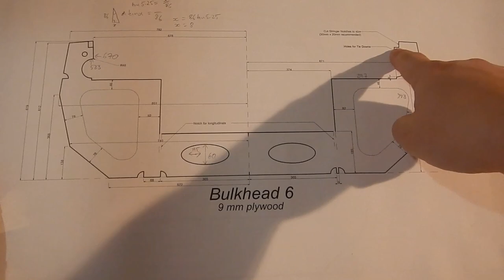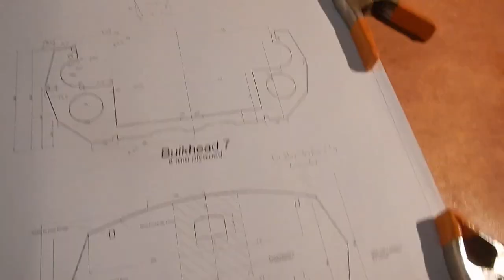Building a SCAMP part 052 - Gunwales and Carlin Prep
Starting to install the gunwales and carlins to support the deck.  The cleat stock I have been using thus far proves not to be up to the bending this requires.  A lovely old man at the wood store helps me out.